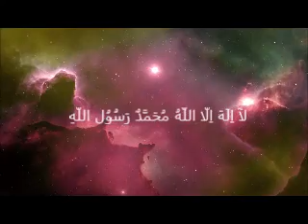Power of a true believer of Muhammed S.A..W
Jummah bayaan by Maulana Khalid